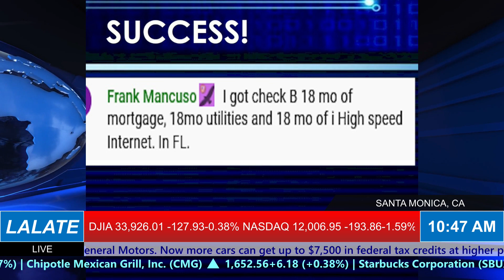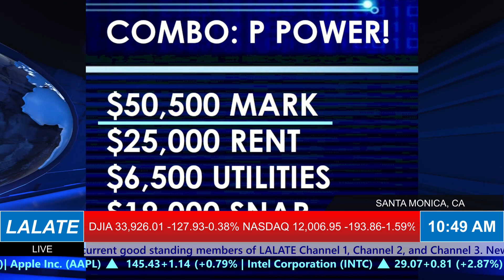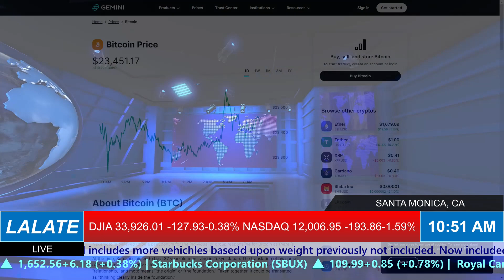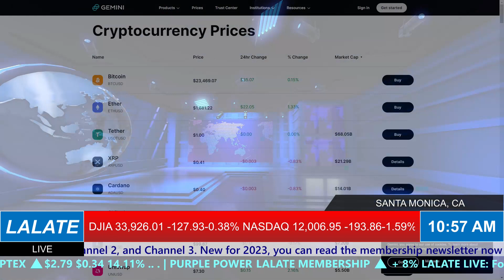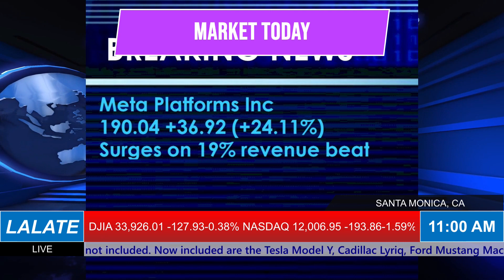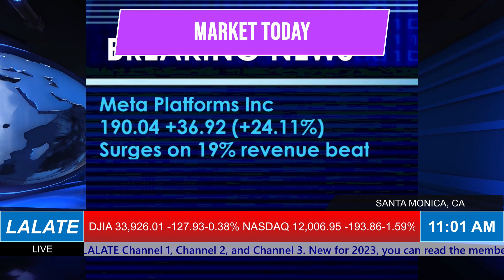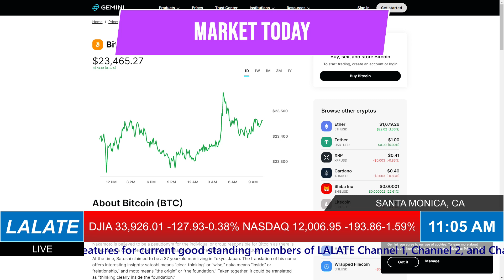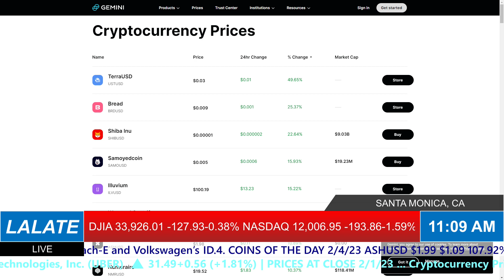2023 NEW STIMULUS Checks ARRIVAL DATES Deposit EXPRESS FAST! WHEN Do We Get Stimulus CHECKS 🏡 HOME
Enjoy watching this video from LALATE entitled 2023 NEW STIMULUS Checks ARRIVAL DATES Deposit EXPRESS FAST! WHEN Do We Get Stimulus CHECKS 🏡 HOME

0:00    Intro:  The Markets Today
1:00 STIMULUS CHECK UPDATE
2:00 FOURTH STIMULUS CHECKS A-C
4:00 FOURTH STIMULUS CHECKS E-K
6:00 FOURTH STIMULUS CHECKS L-M
8:00 FOURTH STIMULUS CHECKS N-Q
10:00 FOURTH STIMULUS CHECKS R, UI, PEBT
32:00 FINANCIAL MARKETS UPDATE